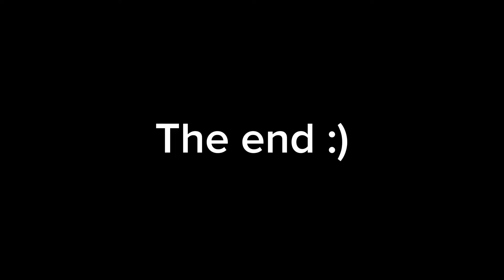How To Glitch Inside Attic In Gorilla Tag!